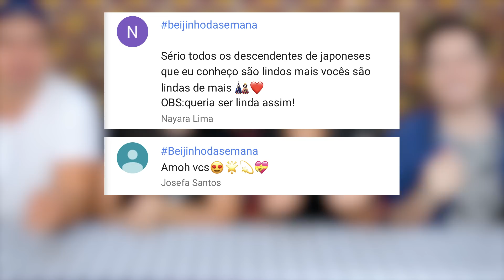COISAS QUE VOCÊS NÃO SABEM SOBRE MARU E BOMBA e JERU E CHERU! | Blog das irmãs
COISAS QUE VOCÊS NÃO SABEM SOBRE MARU E BOMBA e JERU E CHERU!
Nós somos a Maru e Jeru ♥ Casais sempre tem coisas que só eles fazem não é mesmo? Nós temos um monte para revelar para vocês!! Que também faz essas mesmas coisas nos contém aqui nós comentários

MARU

🎼 Musical.ly: @maru_tuzaki

JERU

🎼 Musical.ly: @jeru_tuzaki

🎼 Musical.ly: @cheru.pereira

 BOMBA / BombaLinda

🎼 Musical.ly: @kubiczewski